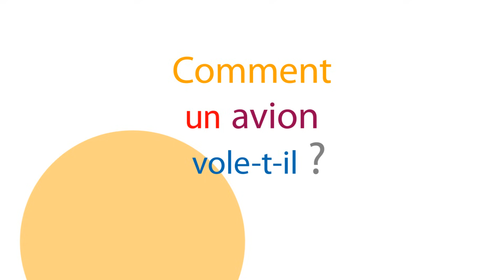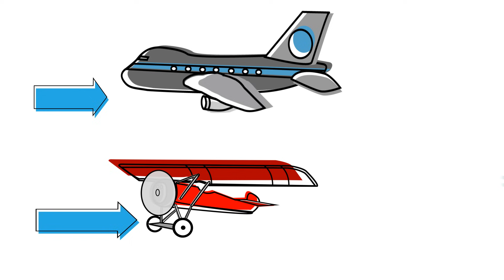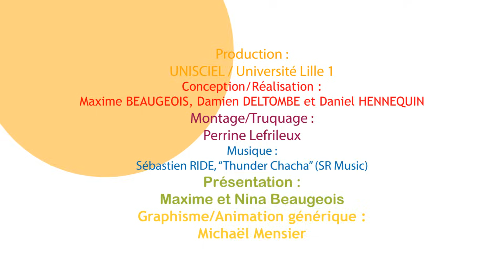KEZAKO : Comment un avion vole-t-il?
Kezako, la série documentaire qui répond à vos questions de science, aborde cette fois-ci la question "Comment un avion vole-t-il?"
N'hésitez pas à réagir ou à poser vos questions qui seront peut être abordées par la suite.

Catégorie:Physique